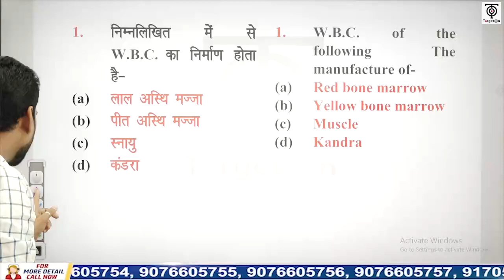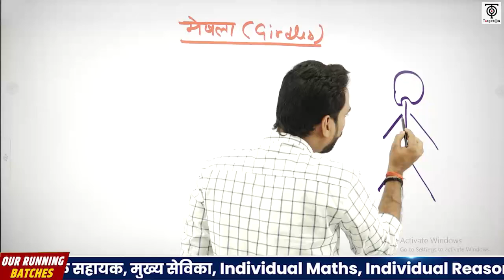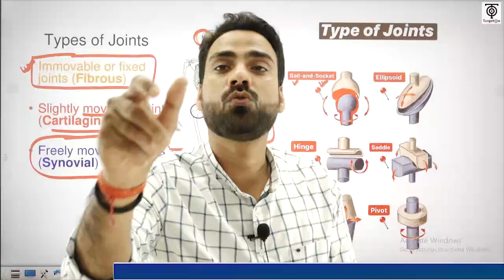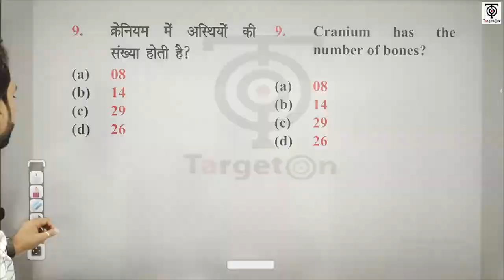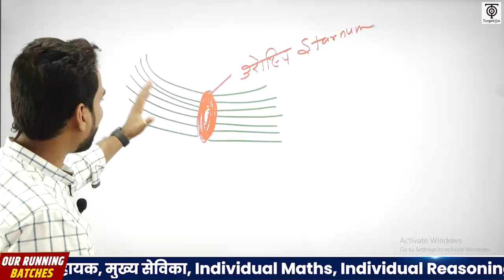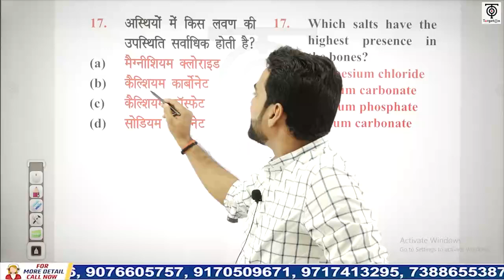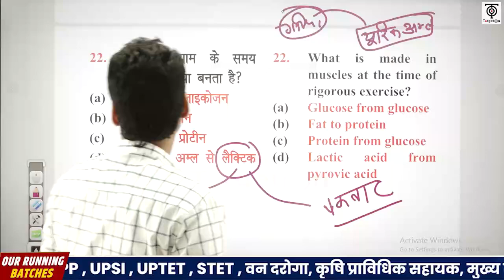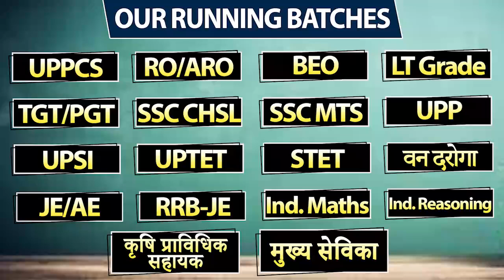UPPCS/RO-ARO/BEO | Science | Skeleton System | आरम्भ CTQ Series for Pre Exam | TargetOn